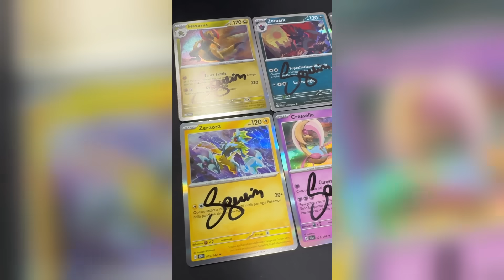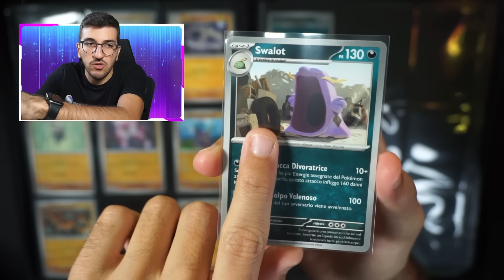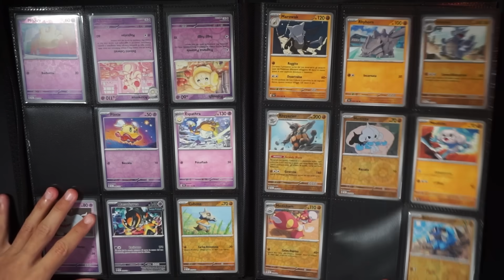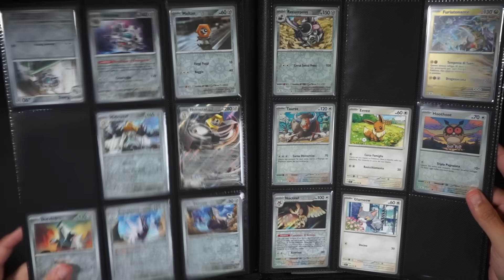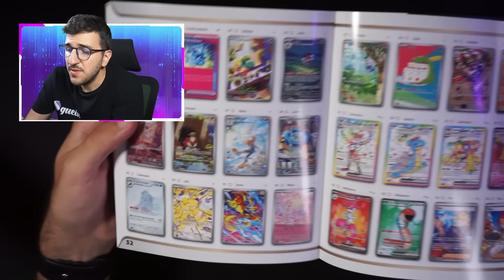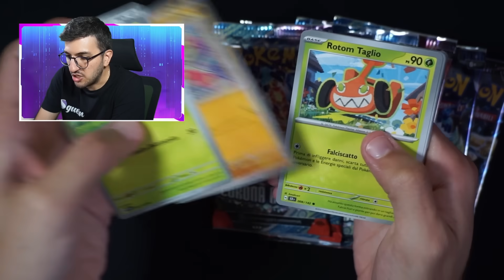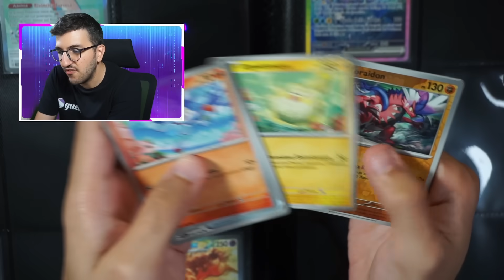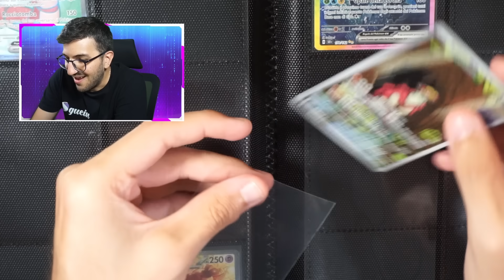COMINCIO il MASTERSET di CORONA ASTRALE - Album Carte Pokemon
📌ABBONATI da €0,99 per supportarmi ed ottenere vantaggi esclusivi!

🔝 Migliori prodotti per il collezionismo:
🍸Album con Pagine Fisse
🍿Album ad Anelli
🍩Sleeves Bustine
🍣Sleeves Carte e Toploader

🛠️ Attrezzatura per i Video

⭐️Vuoi supportarmi con una piccola donazione? Puoi farlo cliccando qui oppure totalmente GRATIS cliccando nei seguenti link.

🎧 Prova Audible - GRATIS per i primi 30 GIORNI